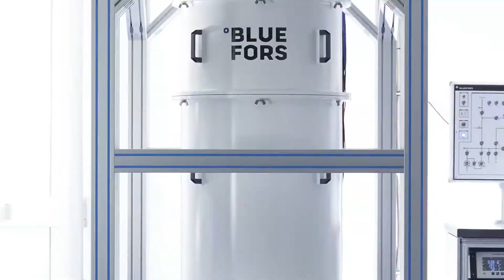The Master's Program in Quantum Science & Technology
The Master in QST Program is jointly offered by the Technical University Munich (TUM) & Ludwig-Maximilians-Universität München (LMU).  Students also benefit from the research environment provided by the excellence cluster Munich Center for Quantum Science and Technology (MCQST).

Broaden your knowledge with the interdisciplinary Master’s Course on QST and tailor the curriculum to your interests.